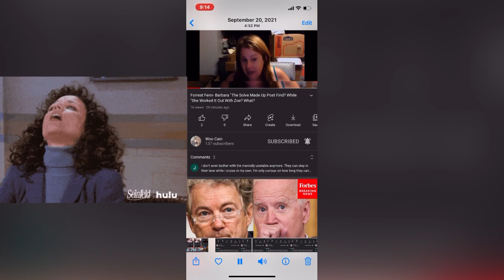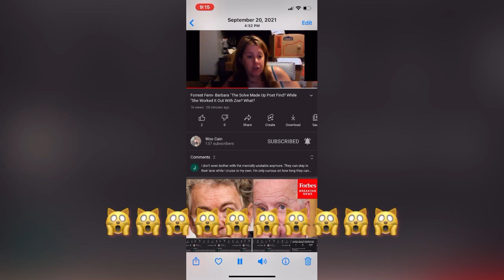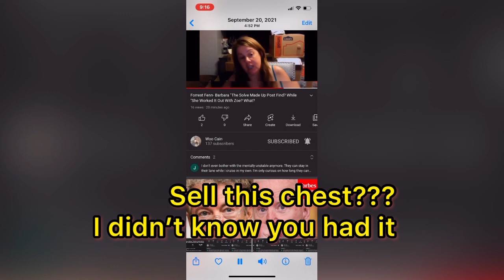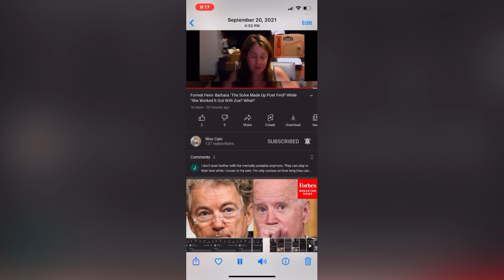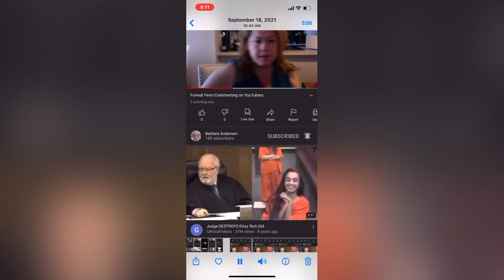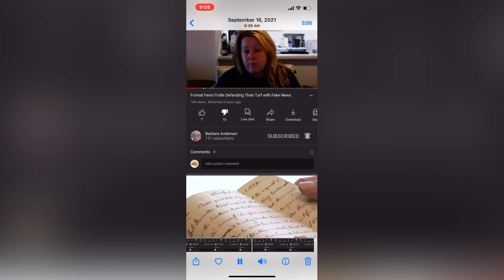Forrest Fenn Why Is Andersen Claiming She Has The Chest? She Is Also Not Allowed To Speak 🗣Of Chest